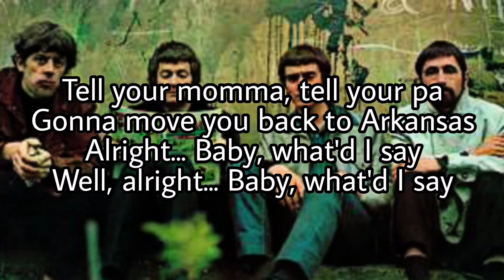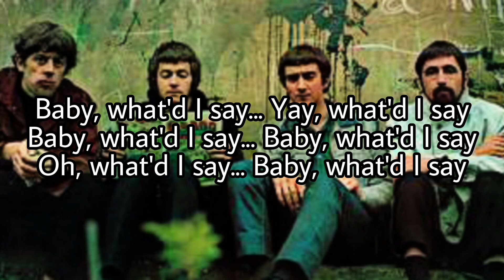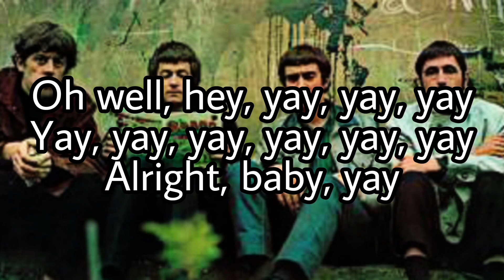JOHN MAYALL'S BLUESBREAKERS - What'd I Say (Lyric Video)